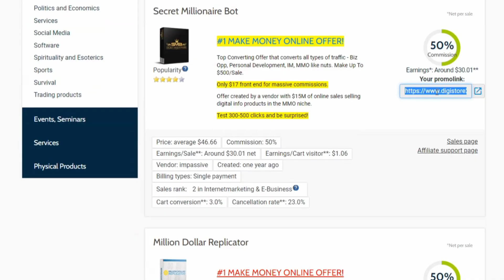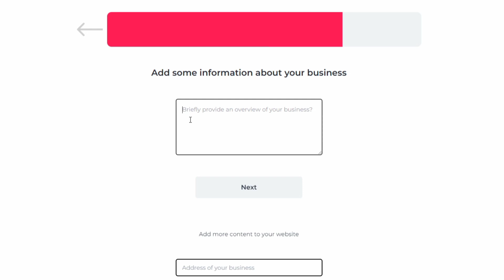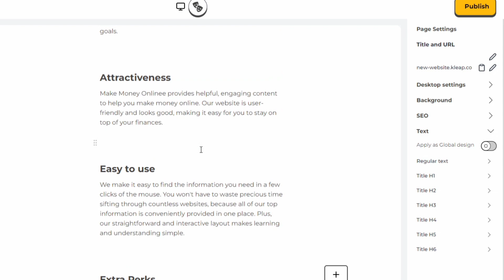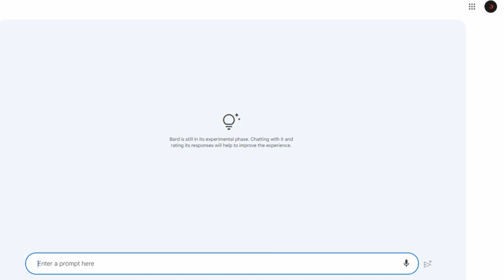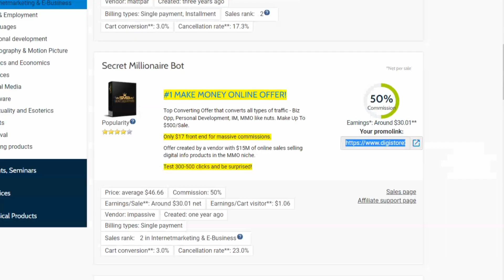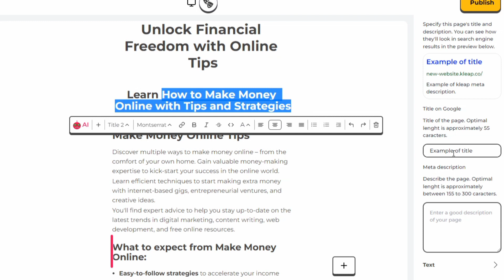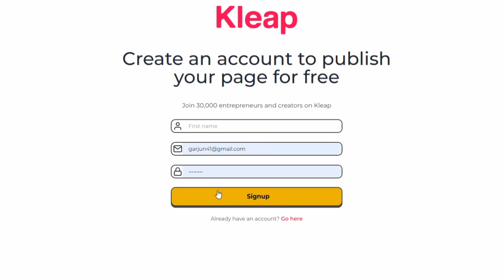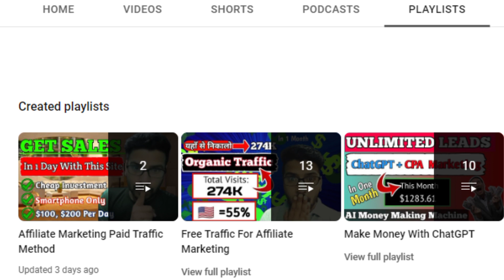I Used GOOGLE GEMINI To Create an Affiliate Marketing Website That Makes $1200 Again & Again FREE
I Used GOOGLE GEMINI To Create an Affiliate Marketing Website That Makes $1200 Again & Again FOR FREE! @Anup.guptaa @AnupGuptaa
Are you looking to create a professional website for free but don't know where to start? Look no further! In this tutorial video, we will show you how to create an Affiliate website in just 30 Seconds without spending a dime.
Whether you're a blogger, small business owner, or just looking to showcase your portfolio, creating a website has never been easier. We'll walk you through the steps to create a website using a popular website builder that requires no coding skills using BARD AI.
In this video, you will learn how to choose a website template, customize it to fit your brand and style, add pages and content, and even publish your website to the world.
So grab a cup of coffee and join us in creating your own professional website for free.
Let's get started on building your online presence today!
I Used GOOGLE BARD To Create an Affiliate Marketing Website That Makes $1200 Again & Again FOR FREE!
Recommended videos-
Query Solved:-
how to create a website for affiliate marketing free
how to create an affiliate marketing website
affiliate marketing website Bard